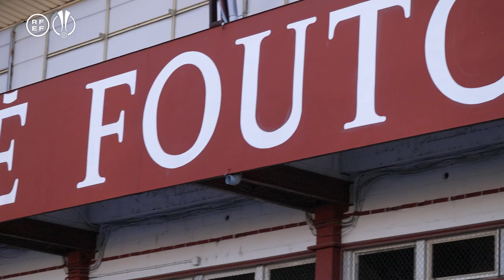Supercopa de España femenina | Estadio Romano José Fouto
El coliseo de Mérida acogerá los tres enfrentamientos en la lucha por hacerse con el primer título de fútbol femenino de 2023.